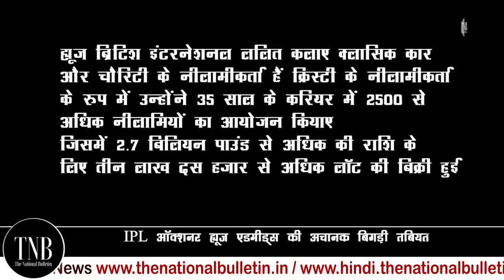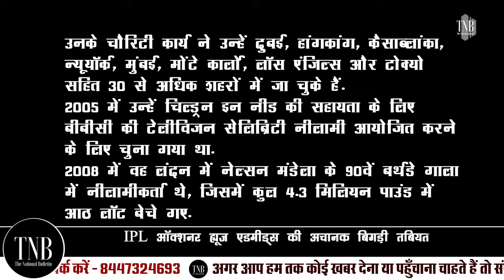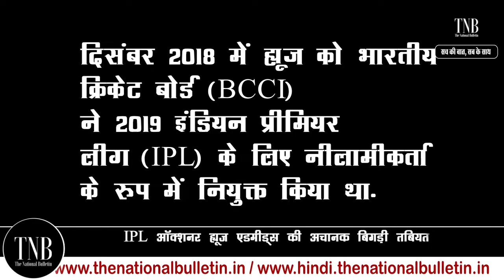IPL Mega Auction 2022: नीलामी के दौरान अचानक बिगड़ी ऑक्शनर की तबियत | हक्के-बक्के हो गए लोग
आज 2022 की नीलामी के पहले सत्र में नीलामीकर्ता ह्यूज एडमीड्स लो ब्लड प्रेशर के कारण बेहोश हो गए। उन्हें तुरंत अस्पताल ले जाएगा। मेडिकल चेक-अप के बाद वह अब ठीक हैं। इस बारे में प्राप्त जानकारी के अनुसार ह्यूज एडमीड्स की डॉक्टरों ने उनकी जांच की। वह अब ठीक हैं, उनका रक्तचाप अचानक नीचे आ गया था और उनके अचानक बेहोश होकर गिरने का यही कारण था। पूरे चेक-अप के बाद ही हमें और कुछ पता चल पाएगा। ह्यूज एडमीड्स दुनिया भर में 2700 नीलामी से ज्यादा कर चुके हैं। इनमें मुख्यतरू कारों की नीलामी शामिल है जिसमें एस्टन मार्टिन भी शामिल है जिसका इस्तेमाल एक जेम्स बांड फिल्म में किया गया था।  उन्होंने श्रीलंकाई लेग स्पिनर वानिंदु हसारंगा का नाम नीलामी के लिये पुकारा था, तभी वह गिर पड़े। उन्हें तुरंत ही मेडिकल चिकित्सा के लिये स्ट्रेचर पर ले जाया गया और पता चला कि वह ‘लो ब्लड प्रेशर’ के कारण गिर गये थे।

बता दें कि ह्यूज एडमीड्स अनुभवी नीलामकर्ता हैं। वह इस करियर में 36 साल से हैं। इनके रिकॉर्ड देखिए- 2008 में आईपीएल की शुरुआत से लेकर 2018 तक इस टी20 लीग की नीलामी का जिम्मा रिचर्ड मैडली ने निभाया था। 2019 से ये भूमिका निभा रहे हैं ब्रिटेन के ह्यूज एडमीड्स। ह्यूज एडमीड्स इंटरनेशनल फाइन आर्ट, क्लासिक कार और चौरिटी ऑक्शनर रहे हैं। एक प्रोफेशनल ऑक्शनर के तौर पर वे अब तक 2.7 अरब पाउंड कीमत वाले 3 लाख से ज्यादा सामानों की नीलामी करवा चुके हैं। वे सिर्फ क्रिकेट ही नहीं आर्ट और फिल्मों तक की नीलामी करवा चुके हैं।